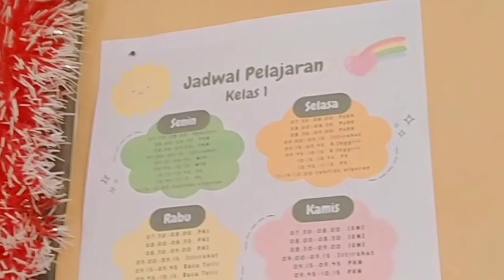Jasuke Buatan Wali Murid Kelas 1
UPT SD Negeri 2 Banyu Urip Berkolaborasi dengan Wali murid kelas 1 untuk Praktek Langsung Membuat Jasuke.